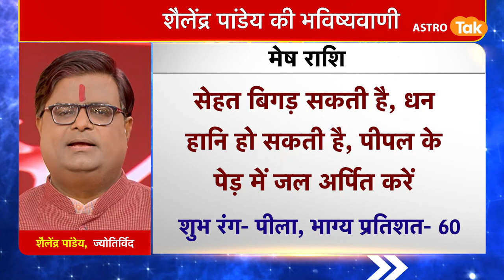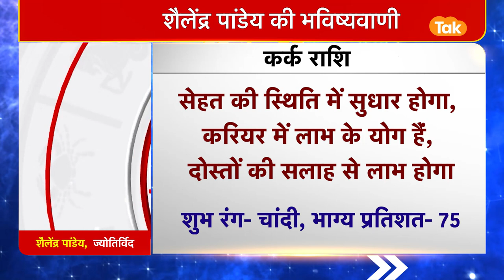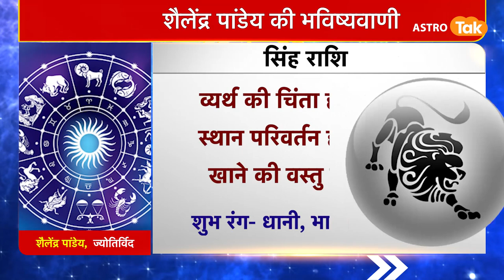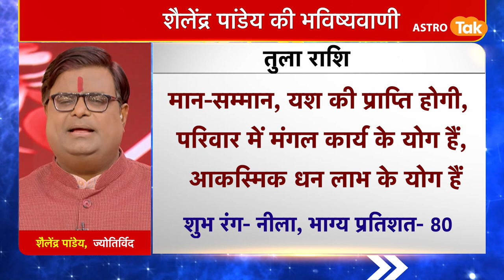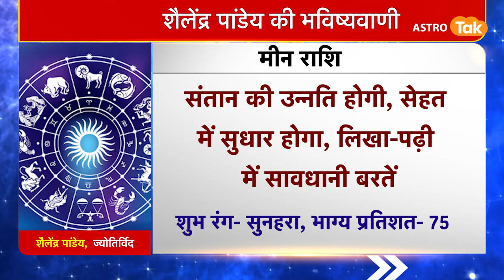04 December 2021 | शैलेंद्र पांडेय की भविष्यवाणी | Astro Tak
शैलेंद्र पांडेय की भविष्यवाणी- 04 December 2021 : जानिए अपने दिन का राशिफल साथ ही कौन सा रंग है आपके लिए शुभ और कितने प्रतिशत भाग्य देगा आपका साथ...सिर्फ शैलेंद्र पांडेय की भविष्यवाणी में